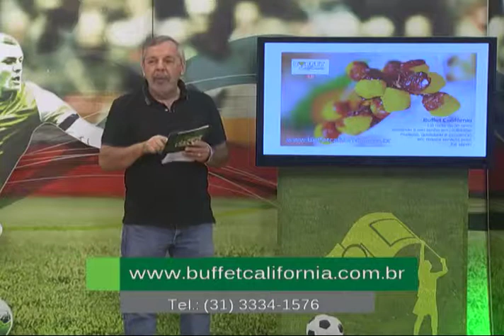Jogada de Classe - Bloco 02